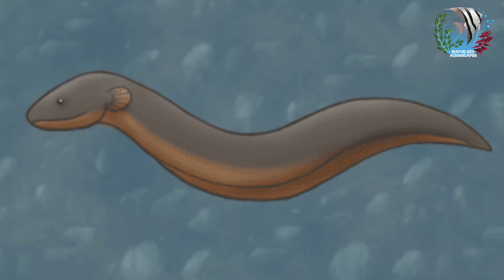Which Fish Generate Electricity? | All About Aquarium Fish | Mayur Dev Aquascaper | Aqua Clips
Ever wondered which fish can generate electricity? Watch this video to learn about the fascinating fish species that have this unique ability!

* Aquarium Setup: Master the essentials.
* Fish Keeping Wisdom: Expert care tips.
* DIY Projects: Hands-on creativity.
* Reef & Macro Algae Aquariums: Beauty and intricacy.